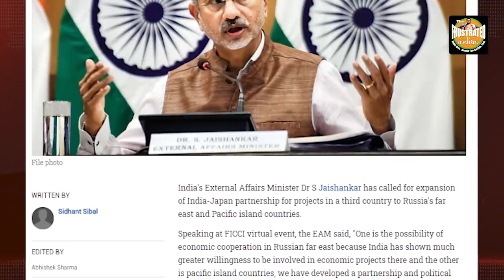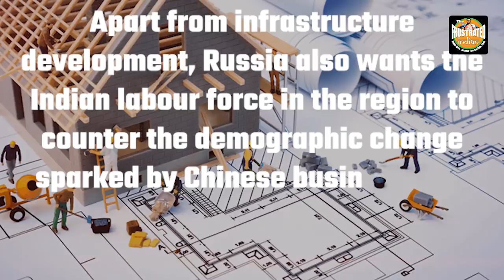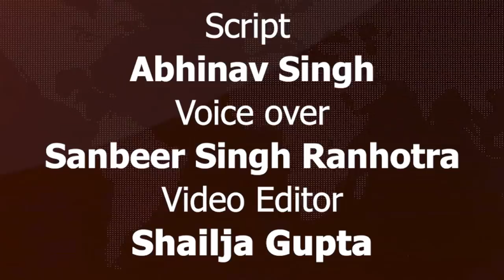India and Japan team up to help Russia save its far east from China’s evil eyes